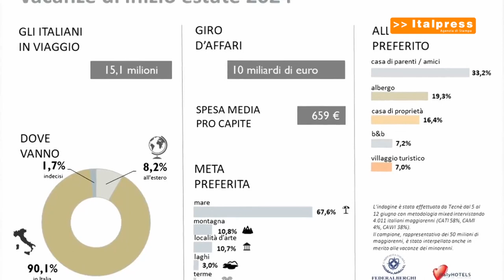Eonomia | 15 milioni di italiani in vacanza a Giugno